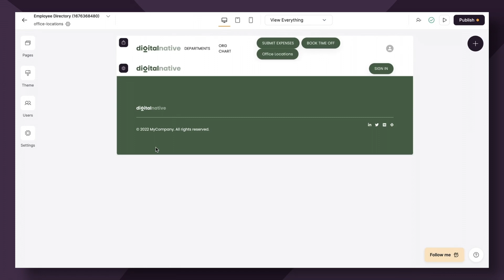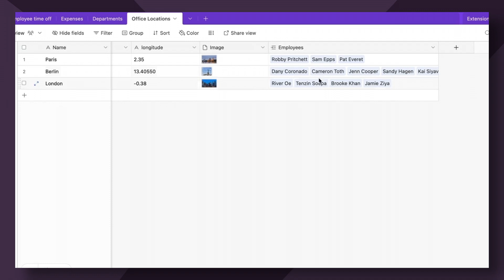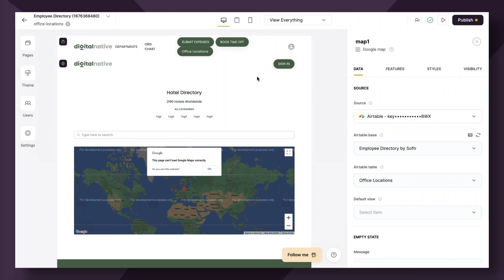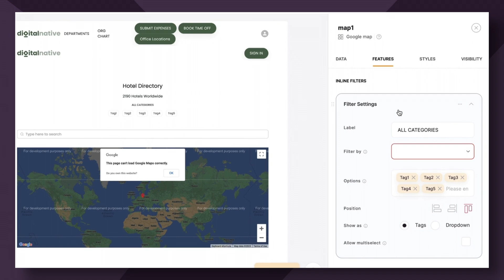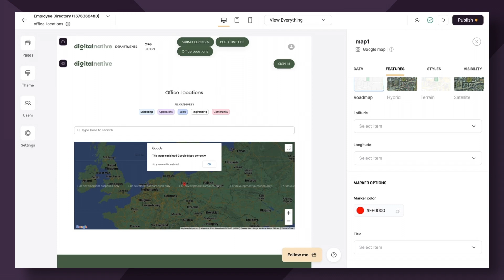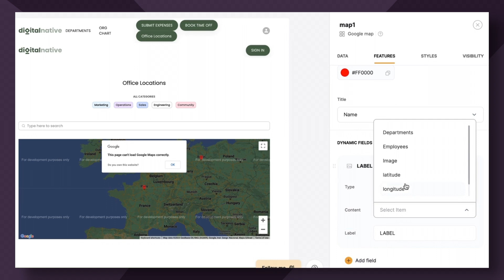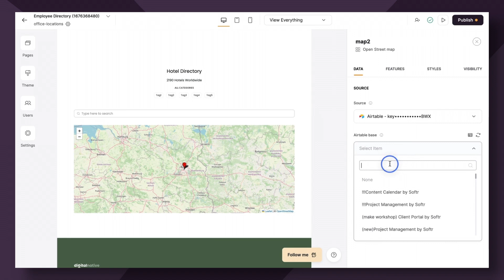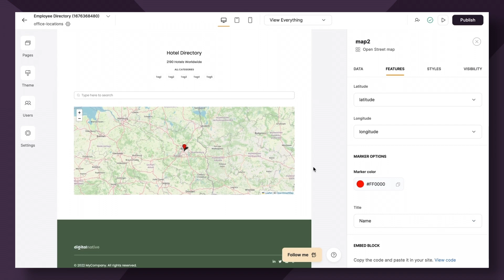Easily add a map to your Softr app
The Map block can be used to display a list of locations from a data source through a Google Map or an open street map. The feature is available for all subscription plans including the Free plan.

Softr is a platform used by over 100.000 teams, that enables everyone to build solutions for their business, without the need for development resources or writing a single line of code.